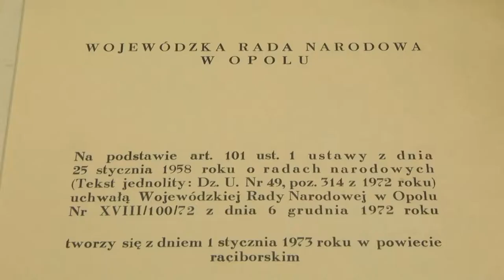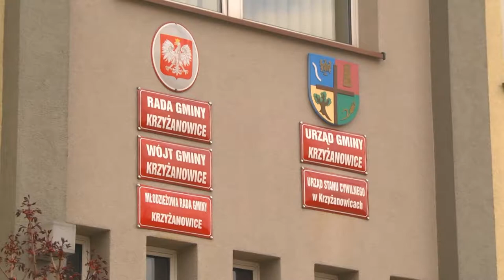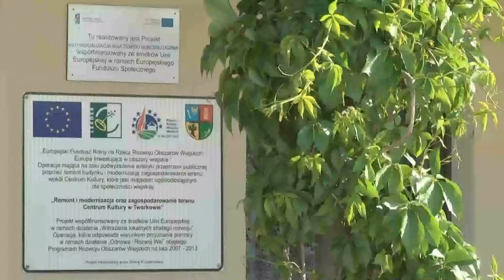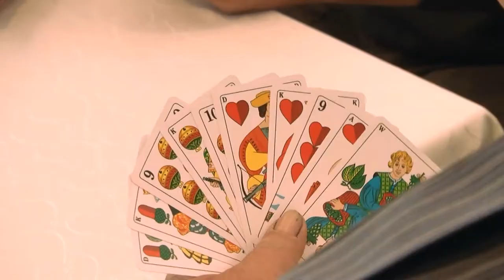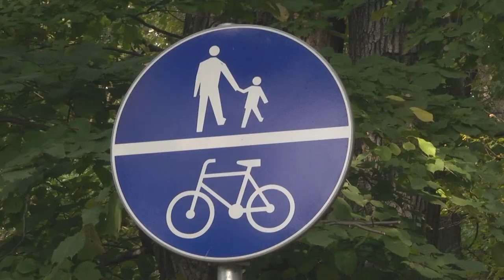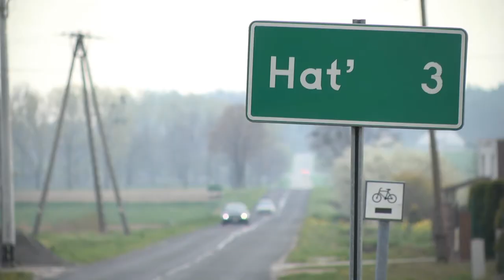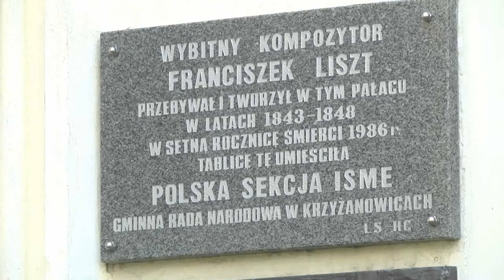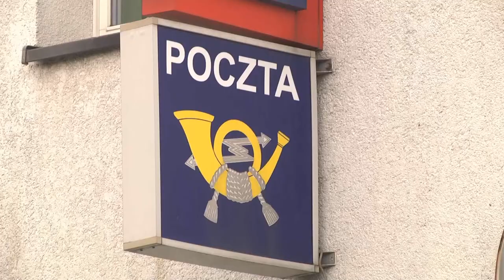Gmina Krzyżanowice. 40 lat samorządu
scenariusz i reżyseria - Iwona Świtała
zdjęcia - Robert Bartosik, Marcin Siwek
montaż - Adrian Szczypiński
muzyka - Paris Music
kierownictwo produkcji - Jarosław Bucki
producent wykonawczy - Jaro Film
wytwórnia - Raciborska Telewizja Kablowa
producent - Gmina Krzyżanowice

maj 2014